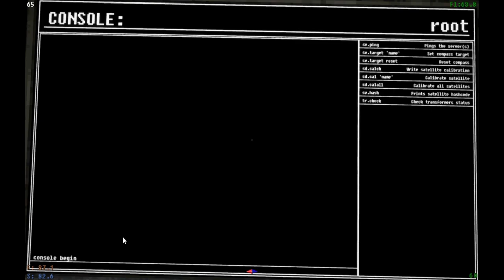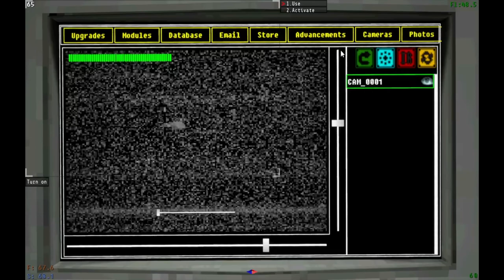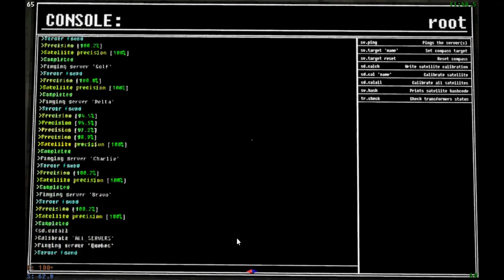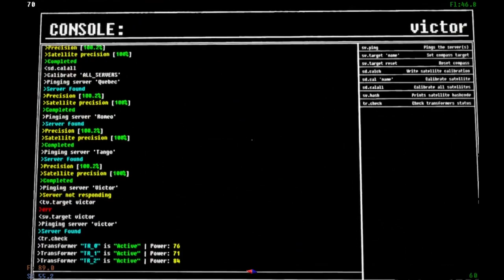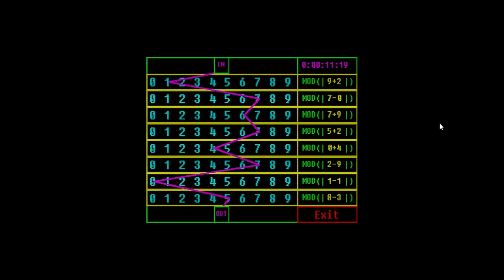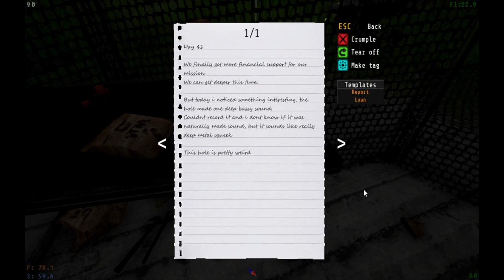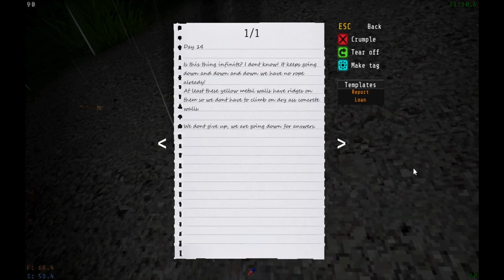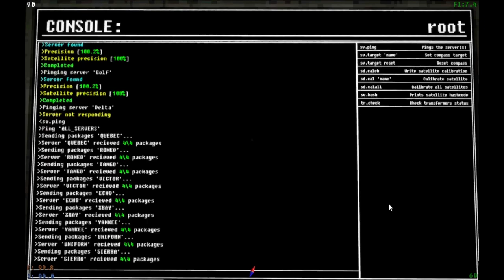Xoxeyos & Prime || Voices of the Void Part 6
Fun is poked. We are nearly poked by something. What have we missed? Also we run into some WIP content.

from 6:30PM to 9PM CST!